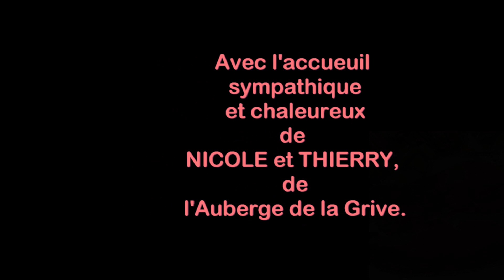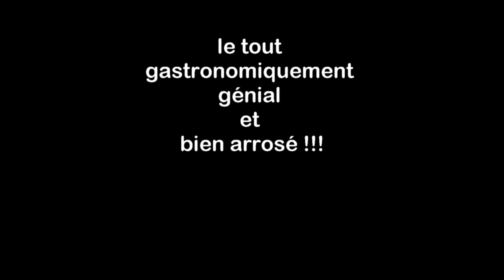AVRCN CAUSSIGNAC EN LOZERE 2022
Le mois de mai 2022 avait été prédit comme très mauvais par des "prédicateurs" en tous genre... il faisait soi-disant trop froid en Lozère pour s'y rendre en moto. contre vents et marées nous sommes partis en moto avec une semaine formidable, avec un soleil démentiel, merci monsieur météo ! vive les gorges du tarn et l'auberge de la GRIVE §